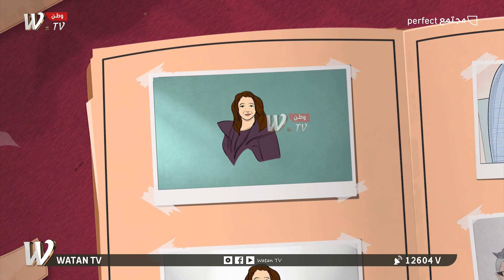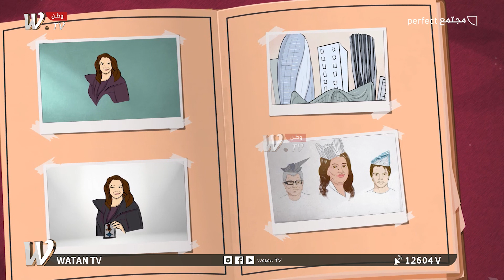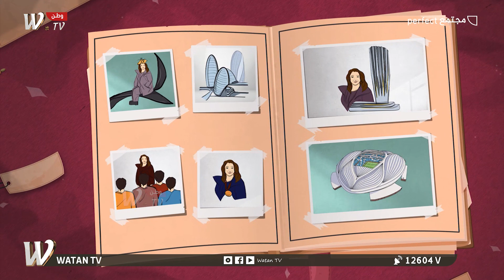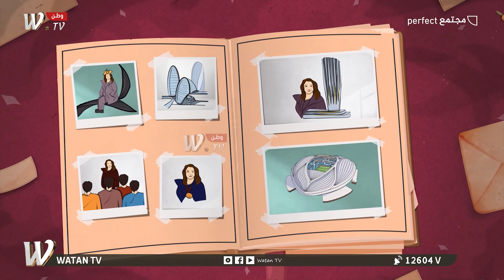تعرف على ابرز محطات حياة زها حديد كاركتر زها_حديد مجتمع_Pearfect‎